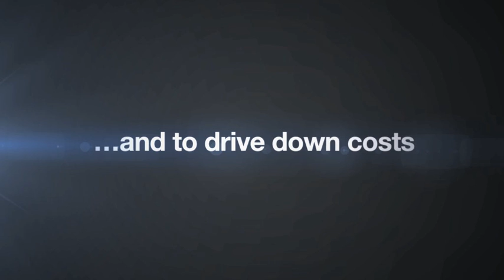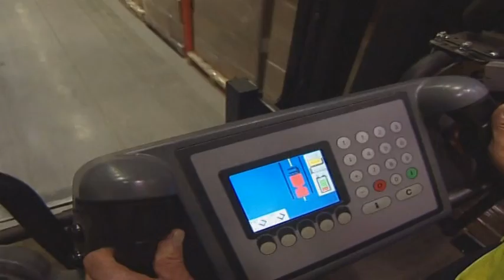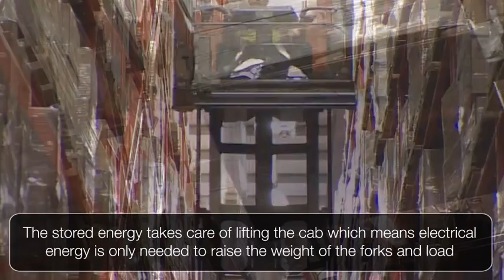BT Vector A Series- VCE150A NARROW AISLE FORKLIFTS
BT Vector A-Series is the ultimate VNA forklift truck, offering the greatest productivity, the highest energy efficiency and the most effective use of space, setting a completely new standard when it comes to driving down costs.